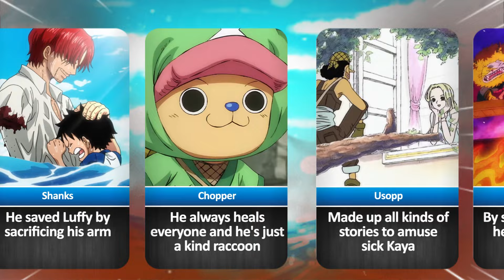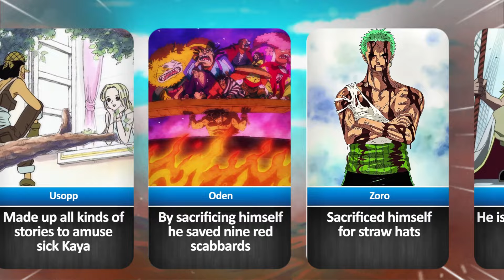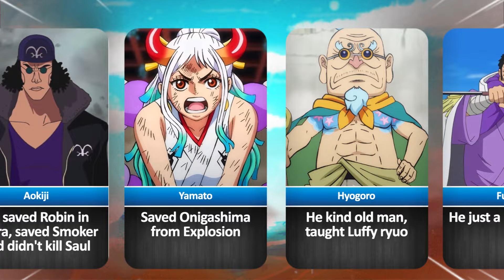Gentle Souls: The Kindest Characters in One Piece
[Verse 1]
In the world of pirates
Where battles rage and dreams ignite (ignite)
There are those whose hearts shine with a radiant light (ooh-yeah)
They lend a hand
Embrace the weak
And never hesitate to fight
The kindest souls
In the midst of the darkest night

[Chorus]
Oh
They're the beacons in the storm (beacons in the storm)
Guiding us through
You can always lean on their form (lean on their form)
With compassion and love
They'll never leave you alone (never leave you alone)
The kindest One Piece characters
Forever in our hearts they're known (ooh-ooh)

[Verse 2]
Luffy
The rubber boy with a smile as bright as the sun (bright as the sun)
His loyalty unbreakable
A friend to everyone (ooh-ooh)
Nami
The navigator with a heart so pure and true
She'll protect her friends
Come hell or high water
That's what she'll do